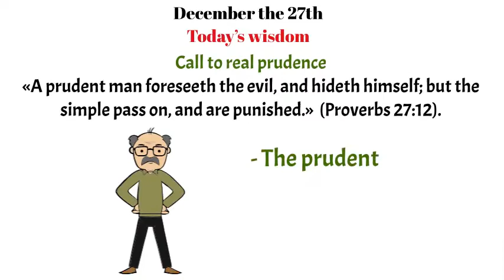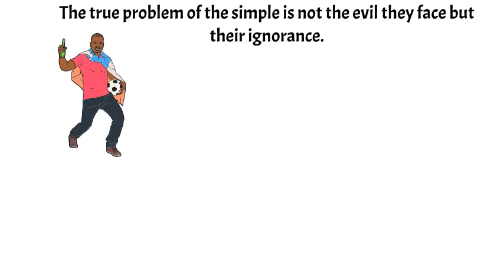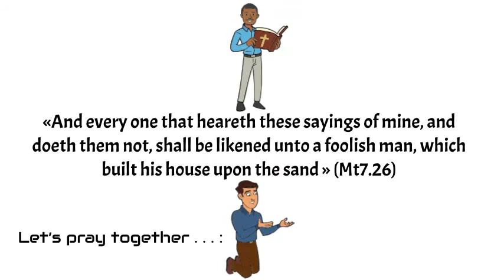Call to real prudence